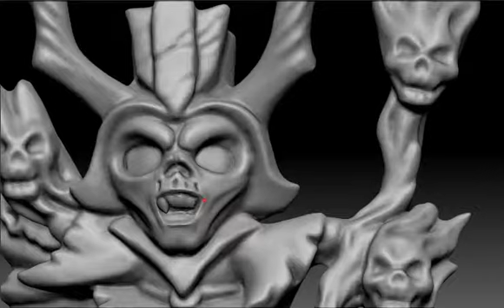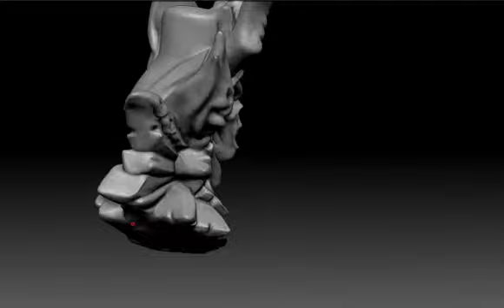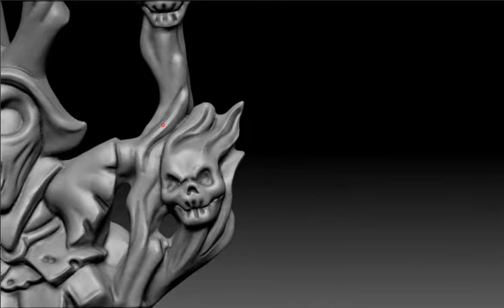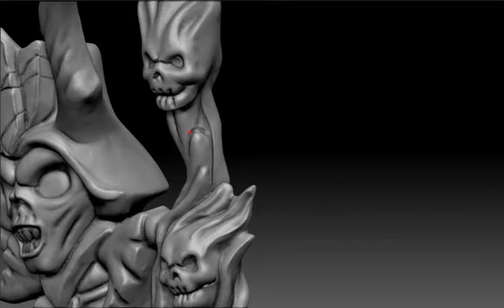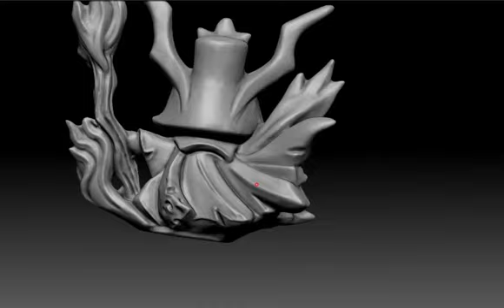3-D Scan to Finished Model - Chibi Lich (Tooth & Sword KickStarter)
Celia Miniatures lends an incredible assist to clean up the 3-D scan of one of the hand-sculpted Tooth & Sword chibi to a finished digital model.